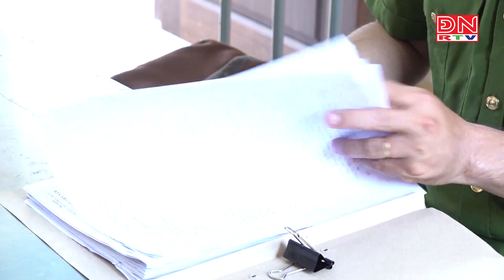Đồng Nai: Bắt đối tượng lừa đảo chiếm đoạt tài sản